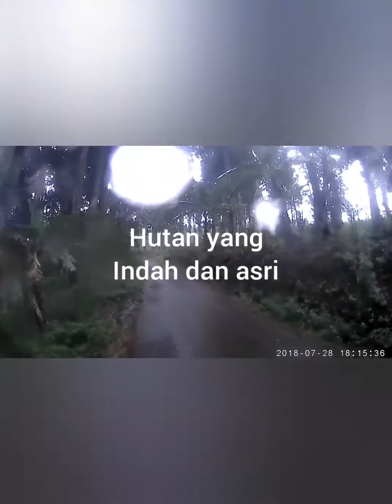Semeru LOOP 200K 25042021